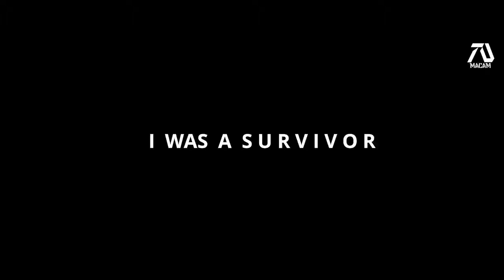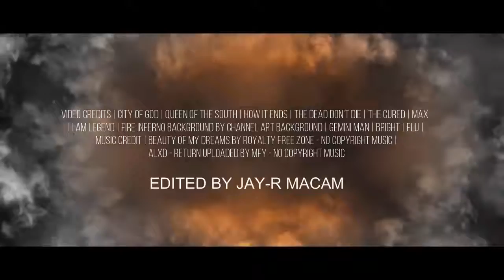I AM LEGEND 2 HD Trailer 2020 Will Smith - EPIC!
Who is up for round 2? Let's take on the Coronavirus...